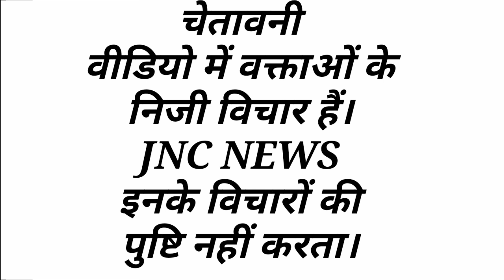छोटी काशी के व्यपारी व सेठ ही आज अपने समाज के प्रतिष्ठित लोगो पर गम्भीर आरोप लगा रहे??